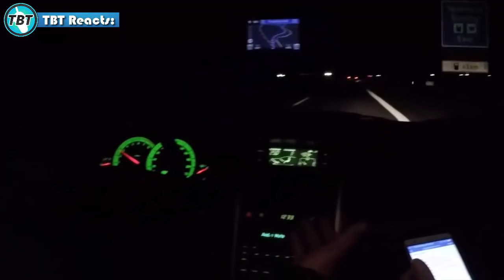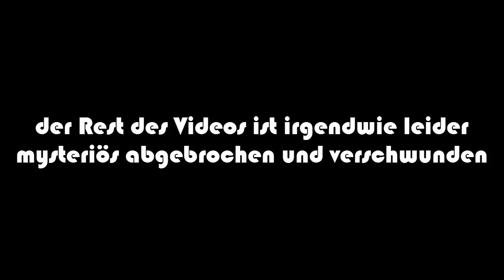TBT Reacts to OCG Ban List April 2016 Yu-Gi-Oh! (German/Deutsch)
euda heute reagieren wir auf die neue OCG Ban Liste die ab dem April 2016 aktiv sein wird
bei uns lässt die Liste noch auf sich warten, was denkt ihr was bei uns auch betroffen werden könnte?
bleibt auf dem laufenden über unsere Facebook Seite:
unsere Blog Artikel auf Gate to the Games:
hier könnt ihr uns treffen - Funtainment München:
FUNtainment GmbH
Landwehrstr. 12a - 14
80336 München
ausgestattet von Ultimate Guard:
unsere Händler des Vertrauens:
►Zombiezocker - einer der Top Yu-Gi-Oh! Einzelkarten Händler:
►Karten-Salon - der Ebay Spezialist für Fußballsticker uvm:
►DevPro: TeamBubbleT
►Dueling Network:
KidRainen, Chong, Tunesier2, Kojiro Hyuga, GB Kollegah, Jaycee
►etcg: OMGTeamBubbleT
►Hearthstone: BadBoyBudha#2639
-thanks